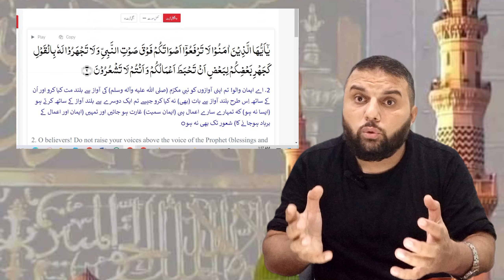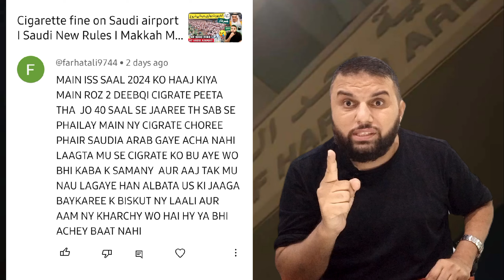Mubark Safar and Buri Adat I Bad Habits of Pilgrims I Hajj Umrah I Makkah Madinah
In this video you will be able to see and learn that.
Which people do people hate during Hajj and Umrah? And because of what bad action? Pakistan. What precautions should be taken by people traveling from India and Bangladesh? Where can one learn about Hajj and Umrah completely? The issues of Makkah Hotel and Madinah Hotel that lead to a fight? Why do pilgrims fight with each other? Where can clothes be washed during the stay in Makkah and Madinah? How do people treat those who do not manage cleanliness? Where is it necessary to use perfume in Makkah and Madinah? Method of attendance in Madinah. Manners of Madinah. Pilgrimages to Medina. Manners of Mecca and Medina. Women's Hajj and Women's Umrah. How to keep Ihram clean. Travel and difficulties of old people. @learnmahmood1126